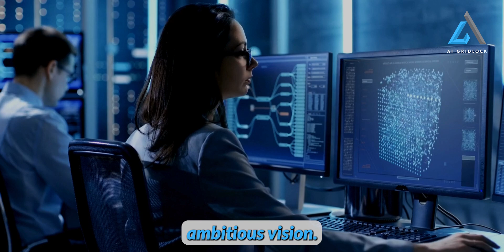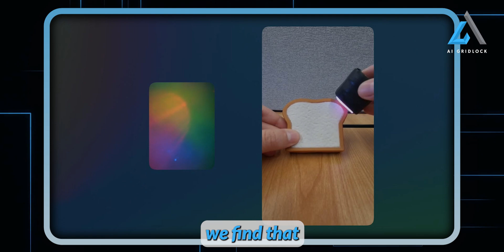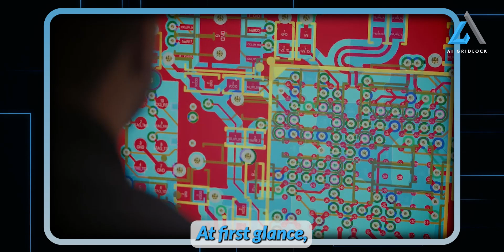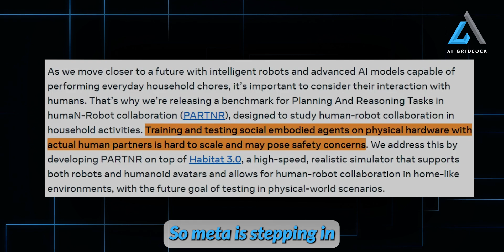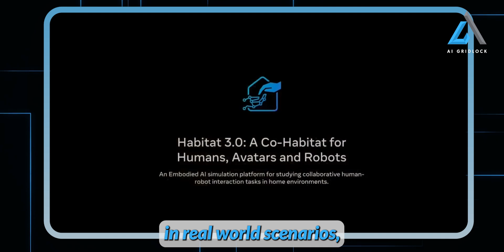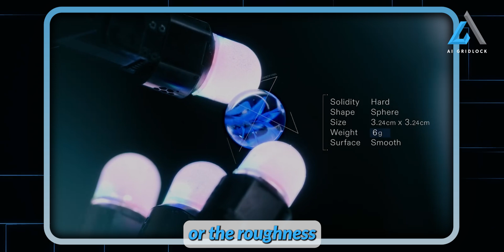2 MINUTES AGO Meta DROPPED A BOMBSHELL ON ROBOTS INDUSTRY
Metas Robotics Project Is a Game Changer for Artificial Intelligence!
2 MINUTES AGO Meta DROPPED A BOMBSHELL  ON ROBOTS INDUSTRY

Metas 'MovieGen' AI Just SHOCKED The AI World (Text To Video AI)
Zuck Announces Meta's NEW AI Model... it's 🔥 up...
Zuckerberg Unveils Terrifyingly Real AI That Creates Videos With Sound
AIGRIDLOCK,
AI GRIDLOCK,
AGI
AI GRIDLOCK
AI News